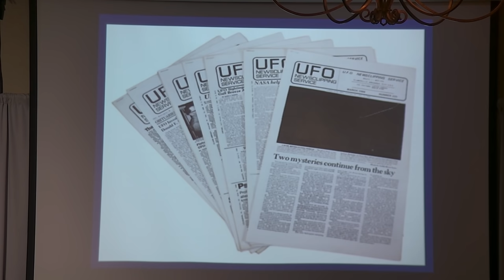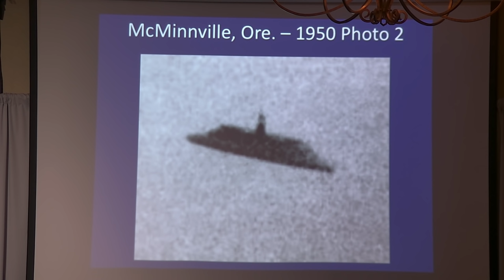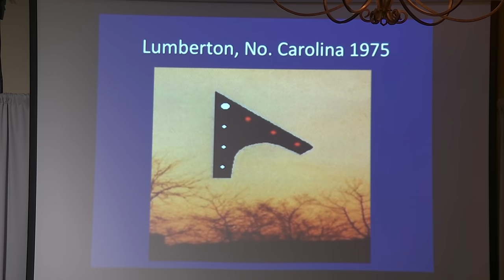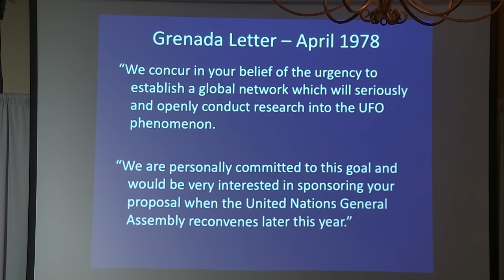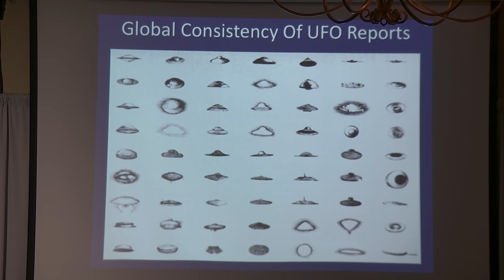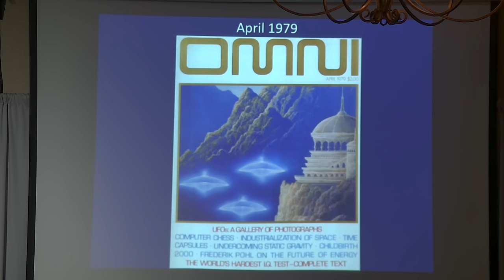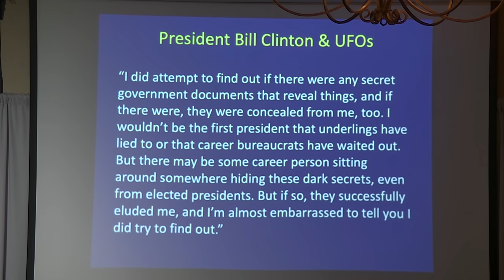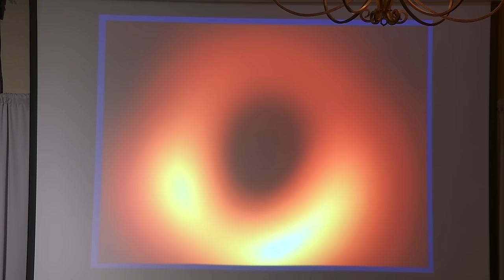After 50,000 Years of Close Encounters, UFO Disclosure Has Already Happened - Lee Speigel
People often ask: “Why hasn’t there been disclosure about UFOs?” “Is it really necessary for global leaders to keep the facts from the public?” In this presentation, producer and long-time journalist Lee Speigel explores some of the reasons why we may not have been told — in so many words — the truth. He’ll take the audience on his personal journey with unidentified flying objects that began in 1975 when he wrote and produced a vinyl documentary record album, “UFOs: The Credibility Factor,” for CBS Inc.

Next stop on the ride will be the United Nations, where Speigel will walk us behind the scenes of how he was able, and allowed to produce a milestone UFO presentation. His timeline thread will weave through eight years on NBC Radio and then seven years at the Huffington Post, continuing his search for that one thing the public has demanded for decades: Disclosure. In the end, Speigel will suggest that his nearly 50-year odyssey has led him to one conclusion: UFO disclosure has already happened.

This presentation is from the 2019 Ozark Mountain UFO Conference.